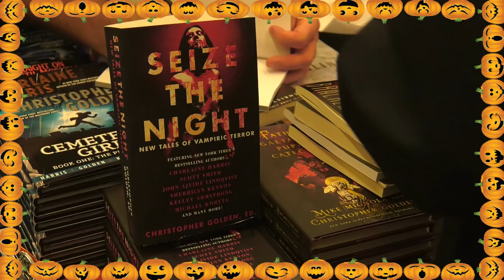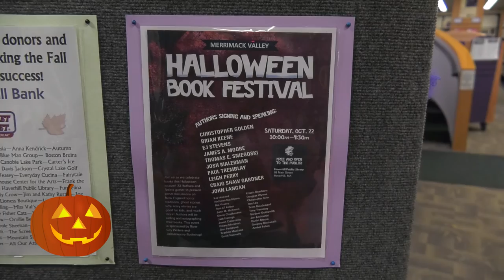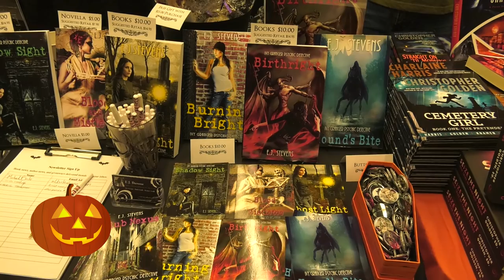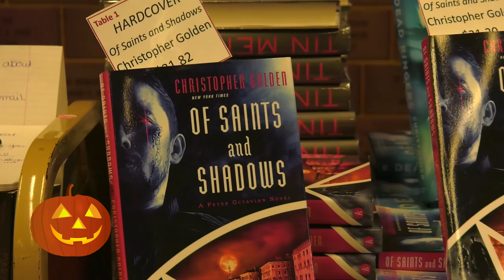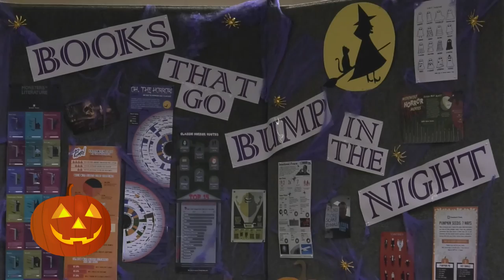The Haverhill Journal - Oct. 27, 2016 - Tribute to Women, Halloween Book Fest, Car Pulled from River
The Haverhill Journal - October 27, 2016 - Haverhill, MA

YWCA Tribute to Women 2016:
Merrimack Valley Halloween Book Festival:
Clean River Project Pulls Car from Merrimack River:
East Parish Meeting House Potluck Dinner:
Cogswell Artspace Flower Fundraiser:
Haverhill Trick or Treat: